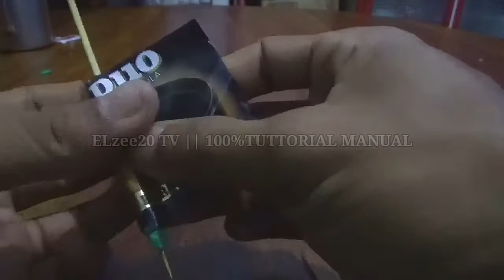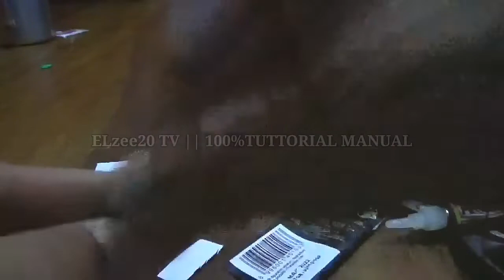Pelampung pancing dari bungkus torabika sachet || tuttorial manual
@ELzee20TV TVnya Fishing＆Tuttorial.